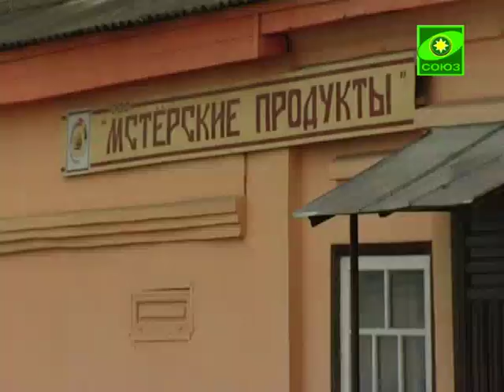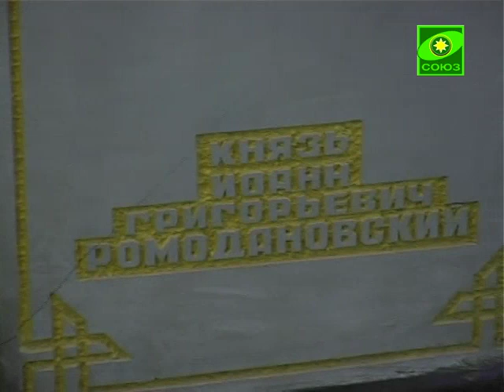Служители. Выпуск от 30 января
Игумен Авраамий (Лукиянчук), настоятель Свято-Богоявленского монастыря